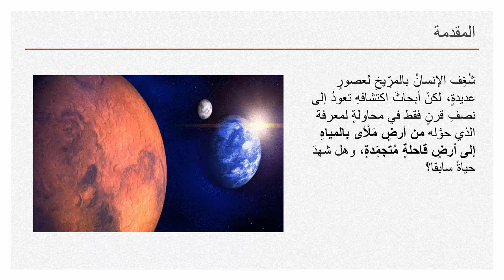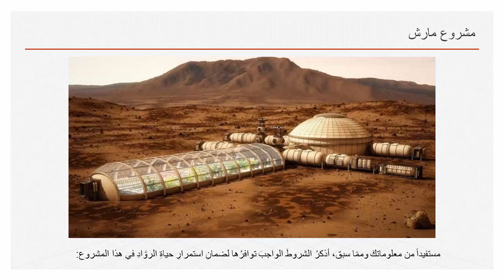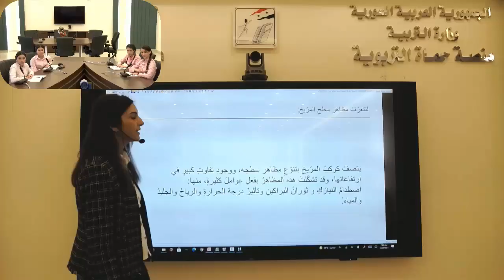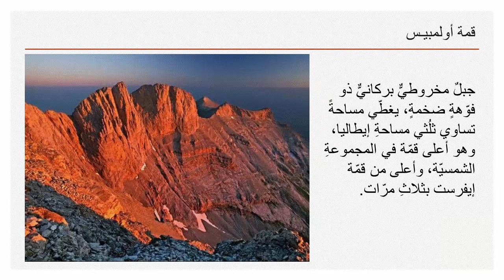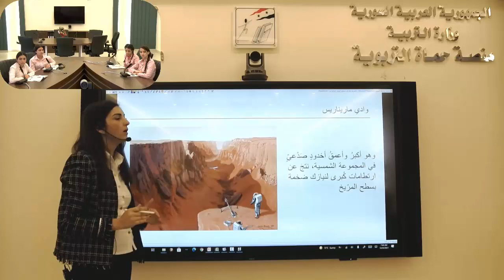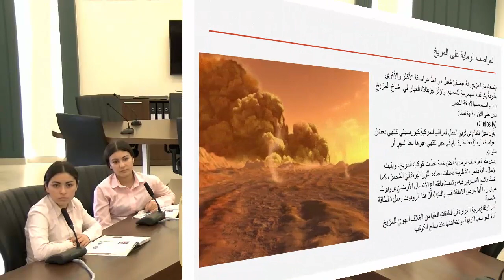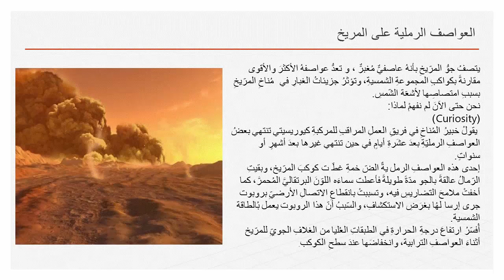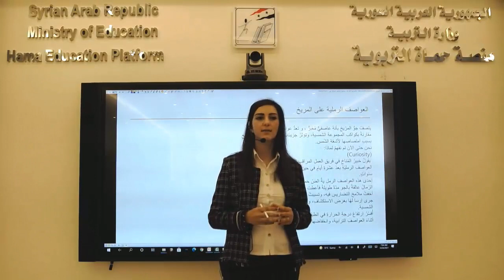الصف التاسع - جغرافيا - حلم قد يتحقق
منصة حماة التربوية -  الصف التاسع - جغرافيا - حلم يتحقق - اميرة الأمير